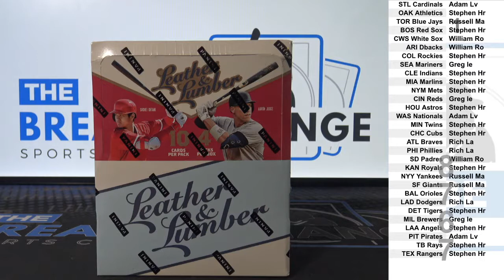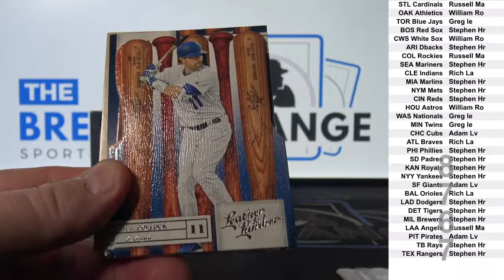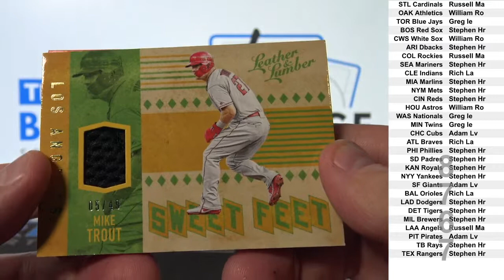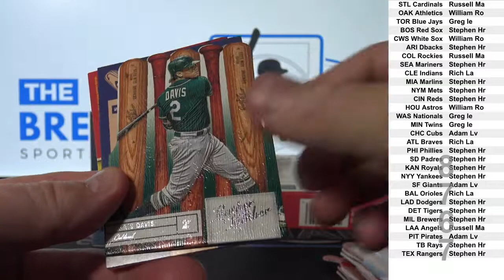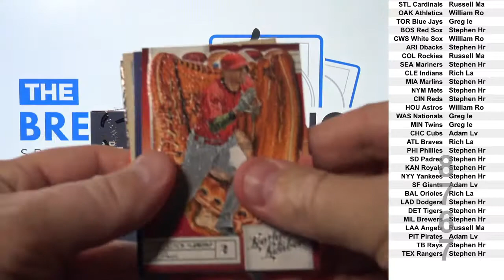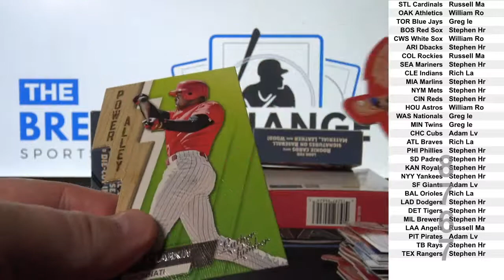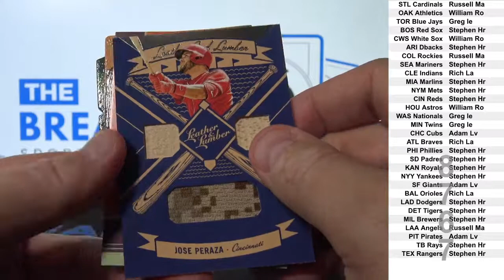1 Box of 2019 Panini Leather and Lumber Baseball (Break ID: 8767)